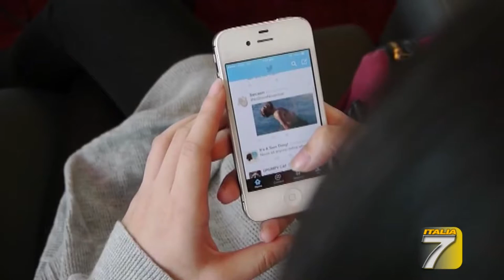Tgt - La battaglia dei figli dei "no vax"